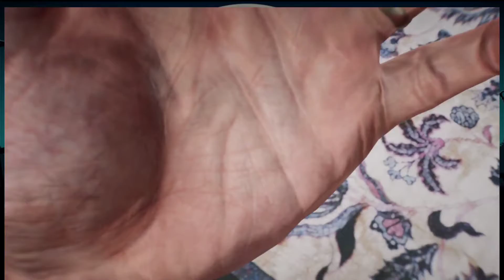Evil Within 2 | Ep. 1 "Halloween Special" 🎃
Boom Happy Halloween everyone! hopefully you're enjoying ya day , so I decided to play The Evil Within 2 , and I decided to add points to skip to as well within the video , hope you enjoy!